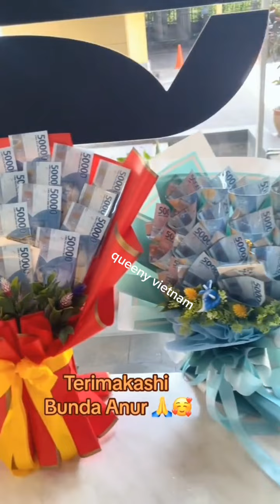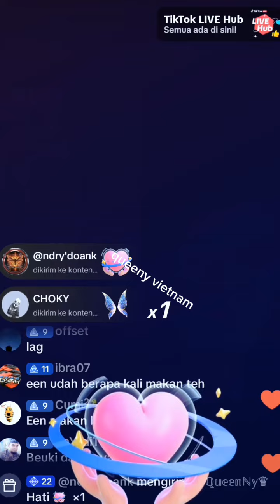queeny vietnam menikmati sunset romantis bersama Om heriss, lanjut kuliner bandung